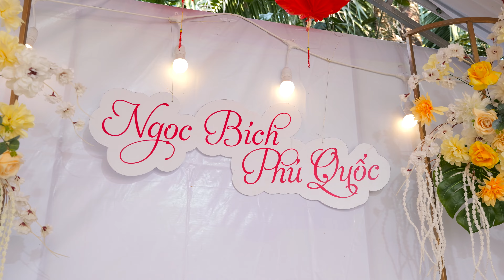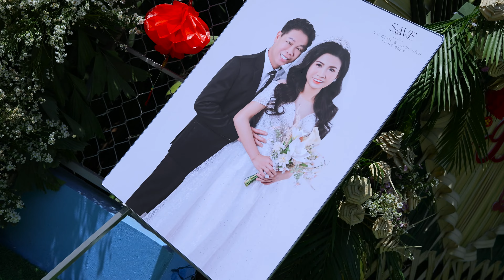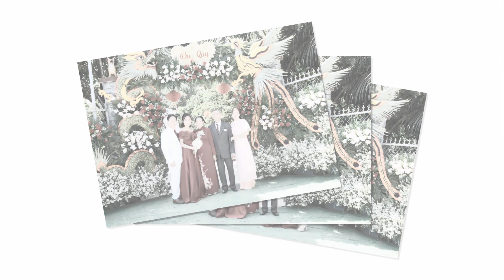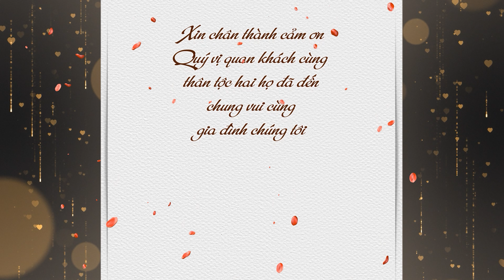LỄ THÀNH HÔN | NGỌC BÍCH - PHÚ QUỐC | 17.02.2024